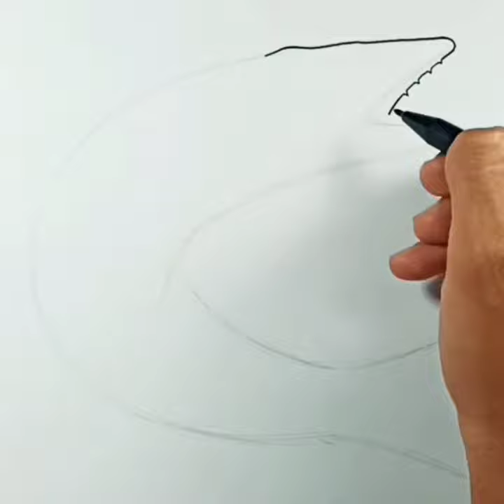How to draw Pike Fish